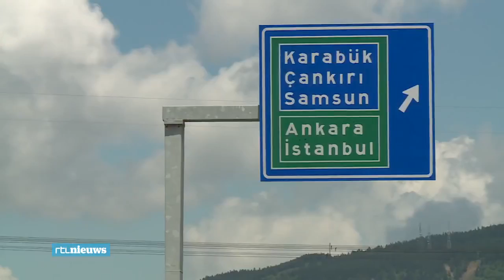Turkse oppositie loopt mars van Ankara naar Istanbul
Niet alleen kritiek uit Brussel, ook in eigen land zijn er veel mensen die tegen president Erdogan zijn. Ze worden gemarginaliseerd, veel van hen worden gevangen gezet. De grootste Turkse oppositiepartij is daarom een protestmars begonnen, ze lopen van Ankara naar Istanbul in de hoop op gerechtigheid (camera: Martin Turner)